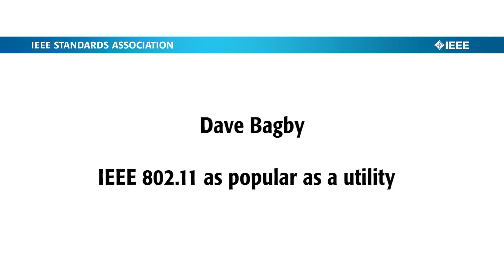IEEE 802.11 as Popular as a Utility